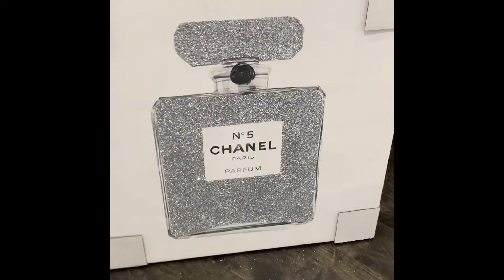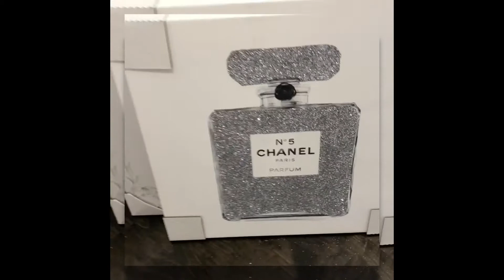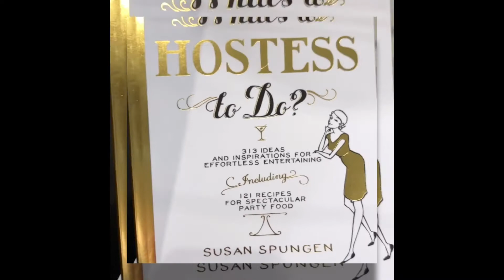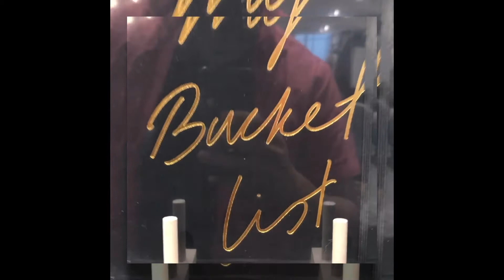Shop With Me At Z Gallerie: Home Decor And Furniture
Today we walk through Z Gallerie! Virtually shop with me in the comfort of your home!!

Comment in the comment section and lets make it happen!